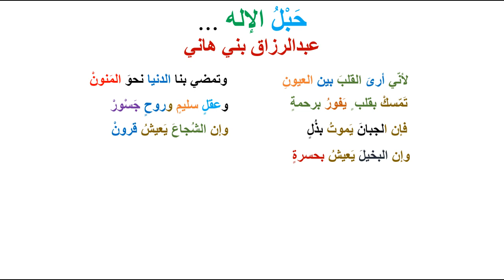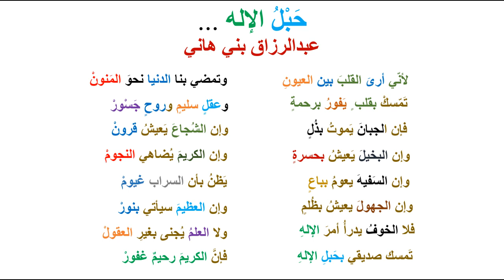حبلُ الإلهِ ... The Rope of God